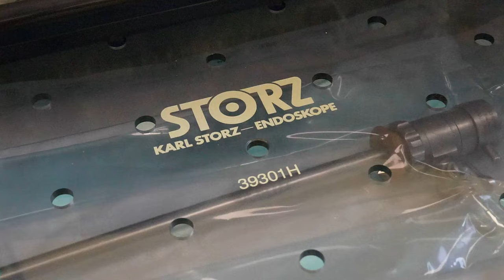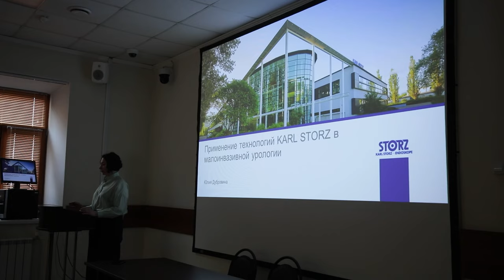Курс по мини-перкутанной нефролитотрипсии с WET-LAB в Praxi Medica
KARL STORZ традиционно уделяет пристальное внимание обучению специалистов передовым эндоскопическим технологиям.

В июне в УЦВП «Praxi Medica» Первого МГМУ им. Сеченова апробирован комбинированный вариант обучения технике чрескожной нефролитолапаксии (MIP).

Курсанты-урологи разбирали клинические кейсы в операционной, отрабатывали навыки пункции чашечно-лоханочной системы под ультразвуковым и рентген-контролем на тренажёрах, изучали этапы миниперкутанной нефролитолапаксии и возможности инструментов системы MIP на мини-пигах.

💡 Конечно же, мы взяли интервью у преподавателя июньского курса к. м. н., заведующего урологическим отделением, доцента Института урологии и репродуктивного здоровья Первого МГМУ им. И.М. Сеченова Дениса Владимировича Чинёнова.

KARL STORZ выражает признательность УЦВП «Praxi Medica» Первого МГМУ им. И.М. Сеченова и его руководителю Ревазу Ревазовичу Харчилаве за поддержку инициативных урологов в освоении миниинвазивных технологий и формировании устойчивых навыков высокотехнологичной перкутанной хирургии.